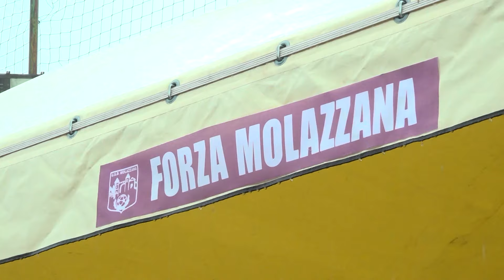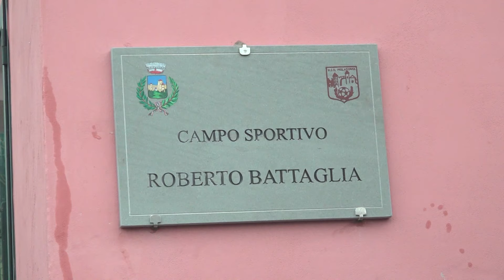Il campo sportivo di Molazzana intitolato allo storico segretario Roberto Battaglia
La pioggia battente non ha impedito a tante persone di essere presenti all’intitolazione del campo sportivo di Molazzana a Roberto Battaglia, che è stato fin dalla fondazione dell’Us Molazzana che oggi milita in seconda categoria, il suo segretario. Battaglione, come veniva affettuosamente chiamato dagli amici, era un esempio per tutti per la sua correttezza ed anche per la una diplomazia.

NoiTv